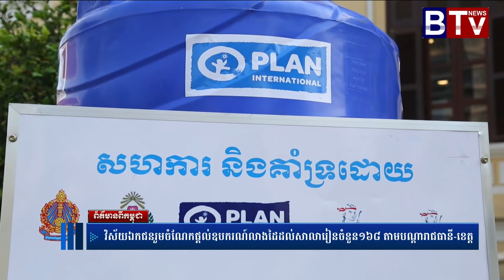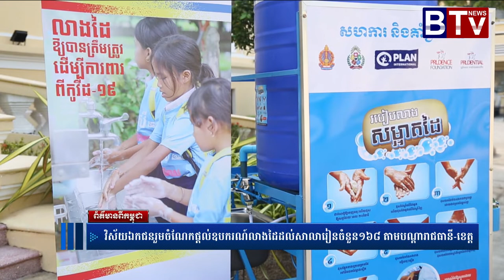វិស័យឯកជនរួមចំណែកផ្ដល់ឧបករណ៍លាងដៃដល់សាលារៀនចំនួន១៦៨ តាមបណ្តារាជធានី ខេត្ត